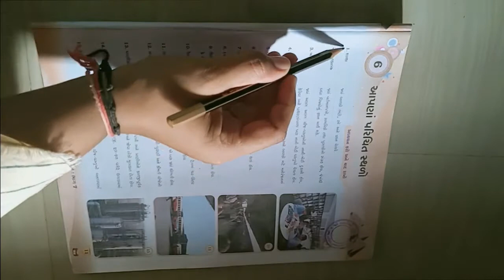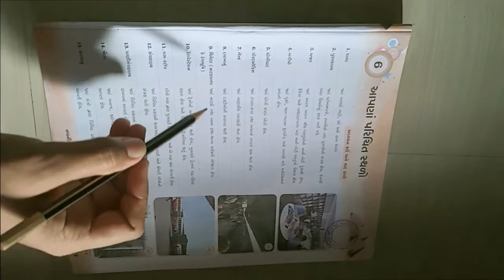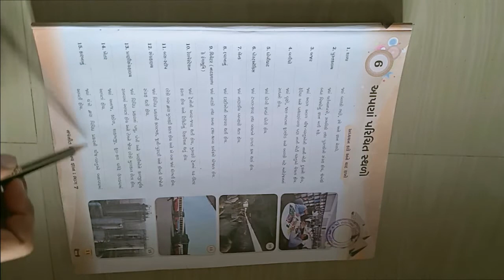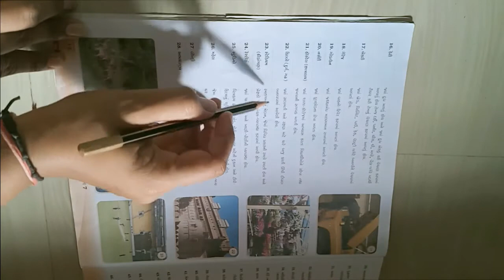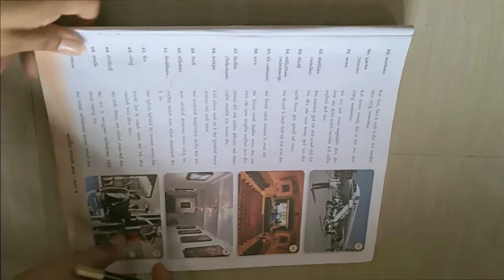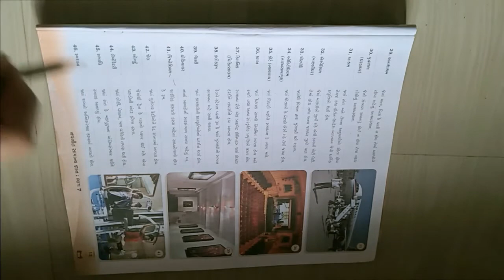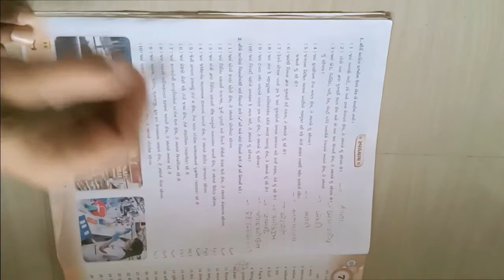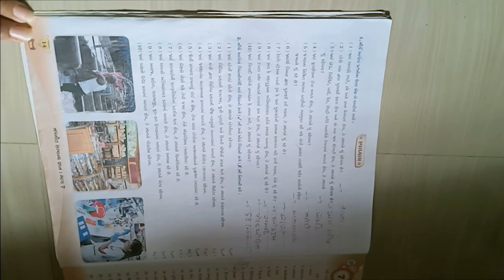ધોરણ ૭ વિષય સામાન્યજ્ઞાન પાઠ ૬ આપણાં પરિચિત સ્થળો